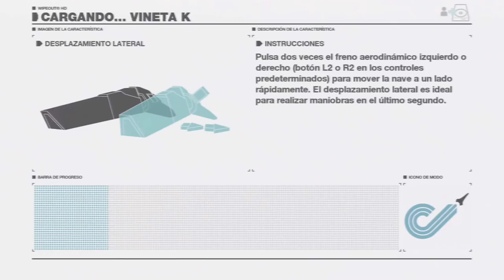Próximamente Here --- Wipeout HD ---